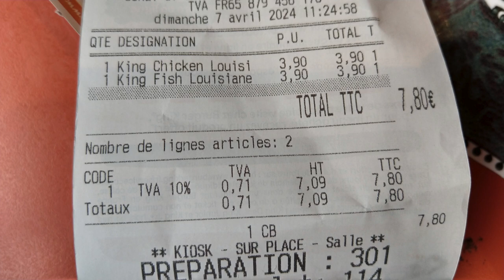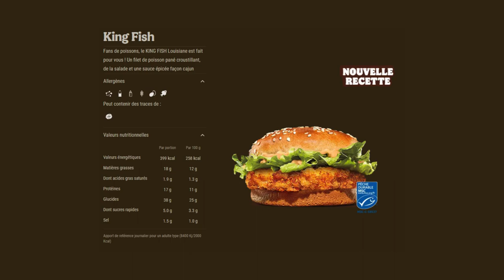King Fish, King Chicken Louisiane, Burger King France (2024)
Menu Bon et pas cher, Burger King France (2024)
King Chicken Louisiane 463 kcal
Un morceau de poulet croustillant accompagné d'une sauce épicée façon cajun et de la salade
King BBQ Bacon 456 kcal
Une viande grillée à la flamme, du bacon et du cheddar, le tout accompagné d'une sauce BBQ
King Fish Louisiane 399 kcal
Fans de poissons, le KING FISH Louisiane est fait pour vous ! Un filet de poisson pané croustillant, de la salade et une sauce épicée façon cajun
Double Cheese 440 kcal
L'incontournable double cheese arrive dans votre menu king deal : deux viandes de bœuf grillées à la flamme, deux tranches de cheddar fondu et deux rondelles de cornichons